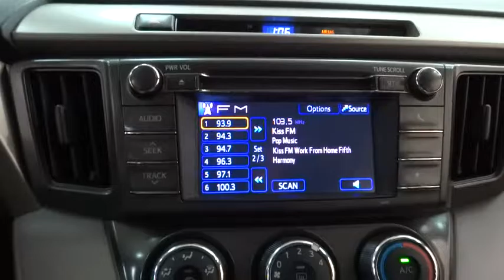2013 Toyota RAV4 Des Plaines, Elmhurst, Schaumburg, Chicago, Naperville, IL T47326A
2013 Toyota RAV4
2013 Toyota RAV4 LE *AWD* ROOF RACK/CHROME PKG - FREE CERTIFIED 7Y/100K WTY!!! - Stock#: T47326A - VIN#: 2T3BFREV9DW098057

Bredemann Toyota
1301 W Dempster St

*BREDEMANN, JUST RATED A 5 STAR DEALER OF THE YEAR & A+ BY THE BBB**THE BEST PRICES, THE BEST VEHICLES AND THE BEST SERVICE FOR OVER 104 YEARS! **TOYOTA 20TH ANNIVERSARY CERTIFIED FREE 7Y/100K WARRANTY & LOOOW RATE FINANCING, GOING ON NOW! ONLY 27K 1-OWNER MILES!**AWD LE PACKAGE, BACKUP CAMERA, BLUETOOTH, KEYLESS ENTRY, CD/MP3 PREMIUM SOUND *AND ONE OF THE BEST BUYS AROUND. DURING TOYOTA'S CERTIFIED 20TH ANNIVERSARY EVENT GET A *FREE ($1500 VALUE) 7YR/100K WARRANTY *AND LOOOW RATE FINANCING,* LET'S GO PLACES!!!*